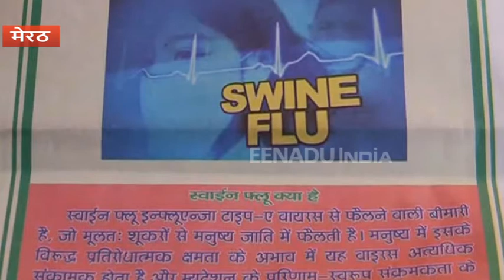मेरठ में स्वाइन फ्लू ने दी दस्तक, प्रशासन की उड़ी नींद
मेरठ: पश्चिमी उत्तर प्रदेश में डेंगू के बाद अब स्वाइन फ्लू ने दस्तक दे दी है. मेरठ में स्वाइन फ्लू के वायरस की दस्तक के बाद प्रशासन की नींद उड़ गई है. यहां एक डॉक्टर दंपति को एच1एन1 वायरस यानि स्वाइन  फ्लू की पुष्टि हुई है.